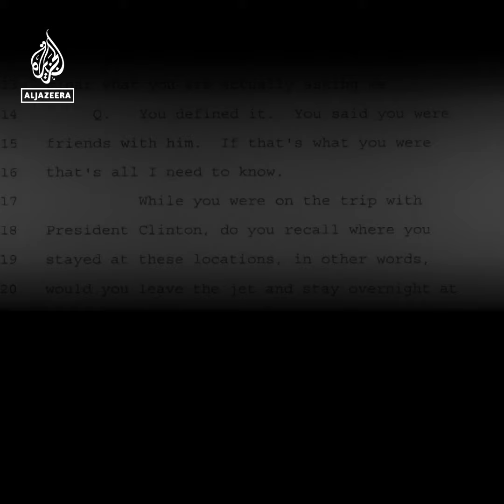Epstein-linked names revealed in unsealed court documents | Al Jazeera Newsfeed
The names of dozens of prominent men with alleged links to sex trafficker Jeffrey Epstein have been publicly released in the first set of unsealed court documents.